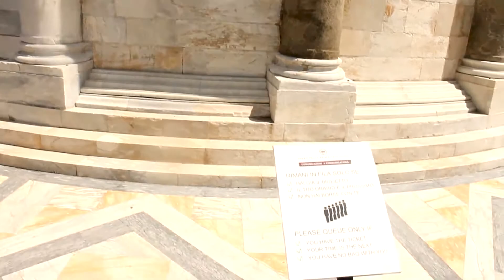MY YEAR 2017 (Sam Kolder Inspired)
MY YEAR 2017 (Sam Kolder Inspired) Video

CREDITS
Filmed by: Je'lien Williams
Edited by: Je'lien Williams